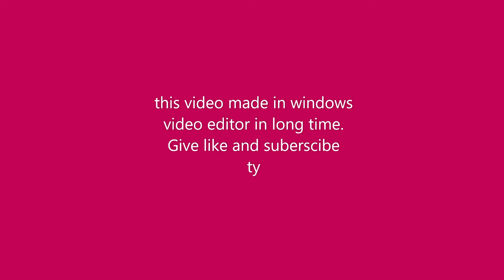Chubbi the Waller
Now i can delete these clips